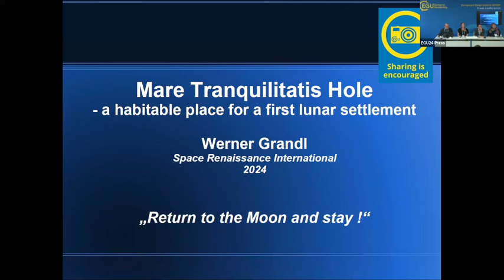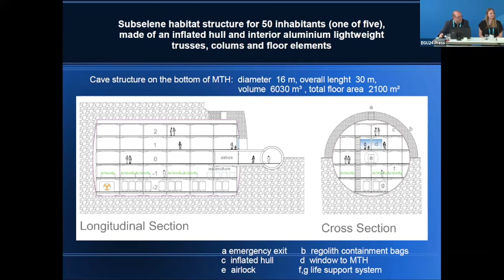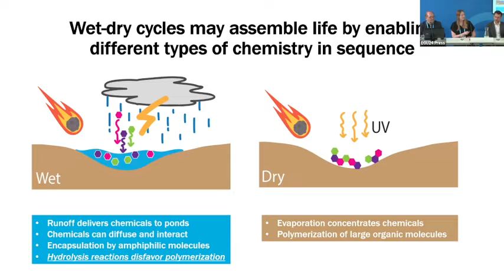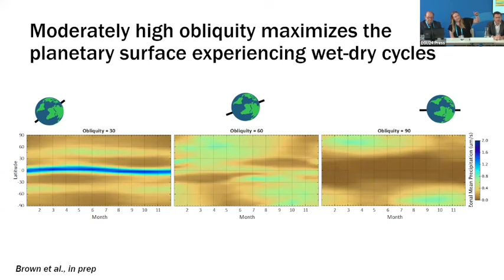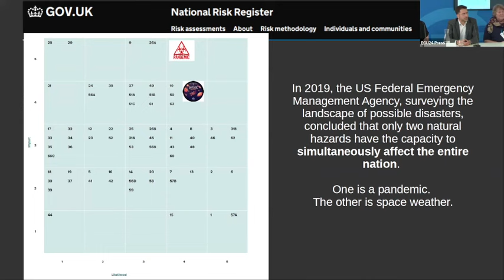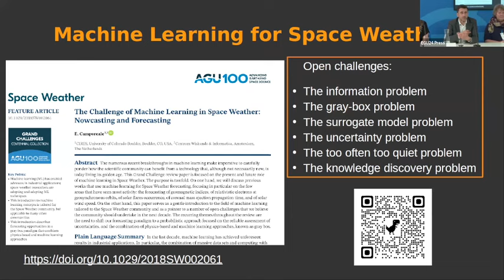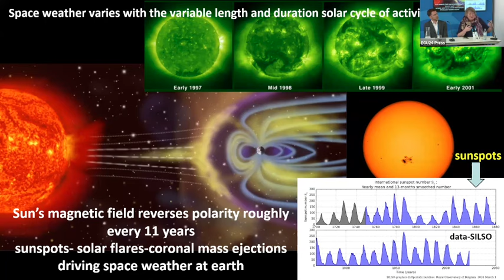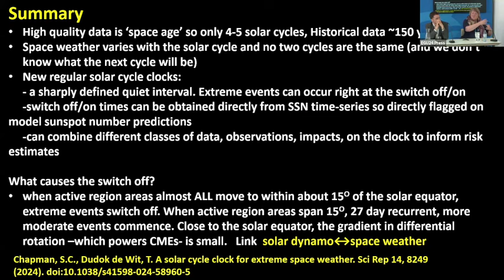Life in space: habitability in our solar system and beyond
Our planet protects us from cosmic rays, solar flares, micrometeorites and huge temperature variations. But what if the planetary shield is not strong enough, or what if we venture out into space itself?! In this press conference, scientists discuss the observation of biosignatures on distant exoplanets and where is the best Lunar real estate. For those who decide to remain on spaceship Earth, scientists outline how they predict sunspots and other extreme space weather with the help of advanced Machine Learning technology and. a regular clock.

Participants:
Werner Grandl
Space Renaissance International, Italy

Stephanie Olson
Department of Earth, Atmospheric, and Planetary Sciences, Purdue University, United States of America

Enrico Camporeale (on behalf of Andong Hu)
CU Boulder, United States of America

Sandra Chapman
Centre for Fusion, Space and Astrophysics, Physics Department, University of Warwick, United Kingdom and Department of Mathematics and Statistics, University of Tromsø, Norway

Recorded at EGU24 in Vienna, Austria, Thursday 18 April 2024.